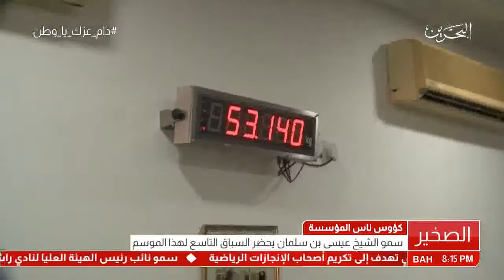البحرين : السباق التاسع للفروسية وسباق الخيل لهذا الموسم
البحرين : بحضور سمو الشيخ عيسى بن سلمان .. اقامة السباق التاسع للفروسية وسباق الخيل لهذا الموسم